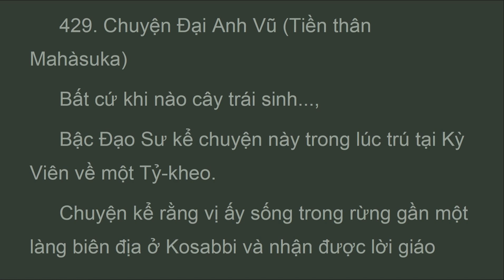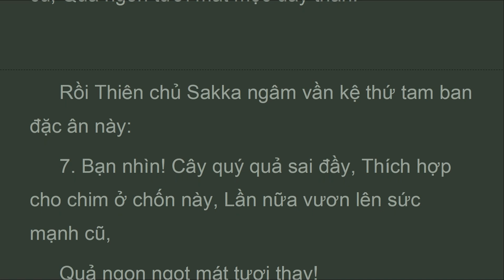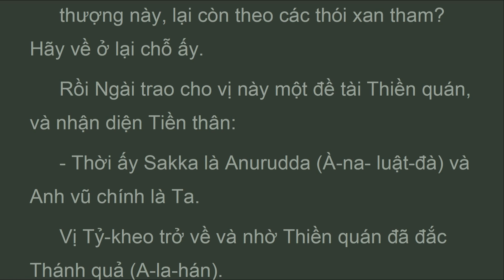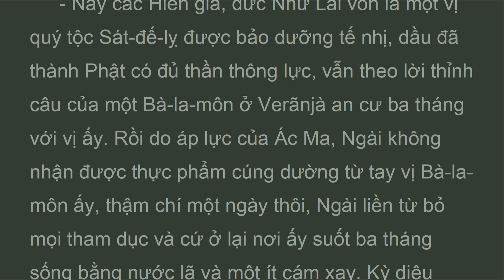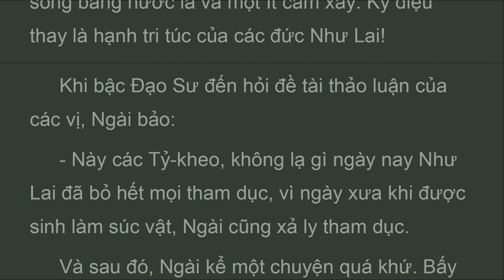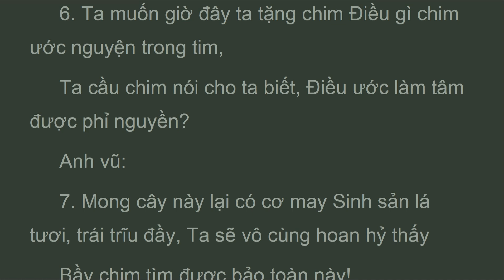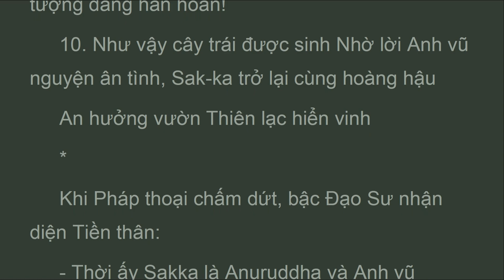TBK_429_430_Anh Vũ, TIỀN THÂN ÐỨC PHẬT, K. TIỂU BỘ TẬP 8, HT Thích Minh Châu (Apr 2023)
1. Nhìn cây vô số ở quanh đây toàn thể xanh tươI, tráI mọc đầy,
 Cớ sao anh vũ còn đeo đẳng cây đã héo khô tộI nghiệp này?
 Anh vũ:
 2. Chúng ta hưởng thọ đã lâu năm tráI ngọt ngon mà cây đã mang vậy dẫu tráI nay không còn nữa, cây cần phảI được sự quan tâm.
 Sakka:
 3. Cây chẳng còn sinh tráI, lá nào than ôI! Cây đã chết, vì sao?
 Nay chim còn trách bầy chim bạn rằng chúng ta bay đI hết đã lâu?
 Anh vũ:
 4. Chúng yêu cây bởI tráI cây thôI, nay tráI cây không còn nữa rồI,
 Bọn ích kỷ ngu si tộI nghiệp, thân tình ân nghĩa tếch mù khơI!
 Sakka:

TBK--
 Hòa thượng thích minh châu
& Giáo Sư Trần Phương Lan Dịch Việt
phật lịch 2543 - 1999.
TIỂU BỘ KINH - TẬP VI
CHUYỆN TIỀN THÂN ÐỨC PHẬT
429. Chuyện Ðại Anh Vũ (Tiền thân Mahàsuka)
430. Chuyện Tiểu Anh Vũ (Tiền thân Cullasuka)

vn